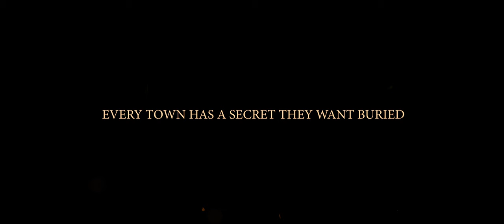MYSTIC PINES Official Trailer (2020) Indie Horror Series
Two police officers are thrown into a whirlwind of insanity as the small town of Mystic Pines, Ontario is struck by a series of murders by a psychopath with a mirror for a face. As the case unravels, it becomes clear that Mystic Pines has a secret it wants to keep buried.

Inspired by 70’s and 80's horror slasher films MirrorFace is a strangler with spikes in his hands and a mirror for a face. The last thing his victims will see, will be their reflections of death…

Starring: Jeremy Schell, Kyle Anderson, Michael Klein, Clayton Cluett, Peter Hodgins and Jean Drolet

Cast: Ellis Steinberg, Emily Hodgson, Benji Stremi, Mary Anderson, Daphnee Sanon, Robbie Purdon, Sarah Bertrand, Adam Nikolaus, Justin Bulman

Directed By: Jeremy Schell and Kyle Anderson
Written By: Dream Warriors
Produced By: Corey Nikolaus